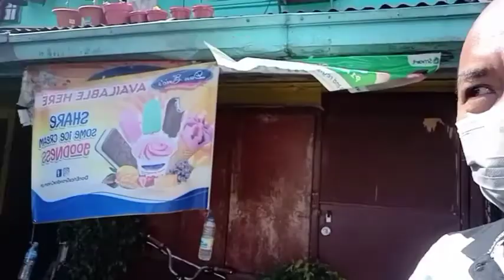TULONG PARA SA KAPWA ft. dave garcera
Hello po mga Ka'Manoys Maraming Salamat po sa inyong lahat na nanood at nagsubscribe sa aking channel.

spreading love & care para sa aking mga kapwa byahero dyan!